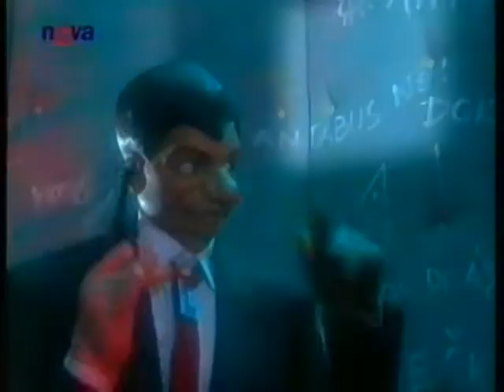TV Nova - Gumáci - Výběr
TV Nova
1999